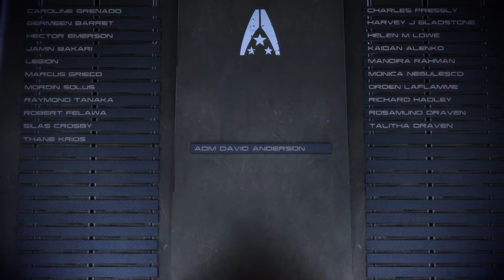Let's Play: Mass Effect 3 (Paragon) - 058 - Control Ending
Assuming direct control...

Support Midnight's Gaming Addiction!

Funds will be used to purchase new games, software, and hardware to better entertain you!